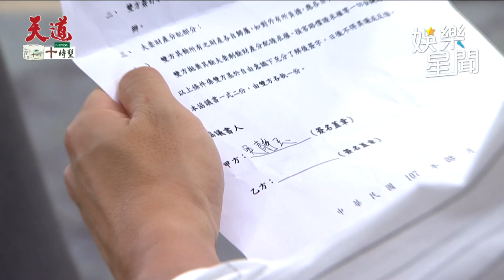天道／文堯為幫羅家被陳長勝擄走 嘉峰不願離婚羅家分崩離析？｜三立娛樂星聞